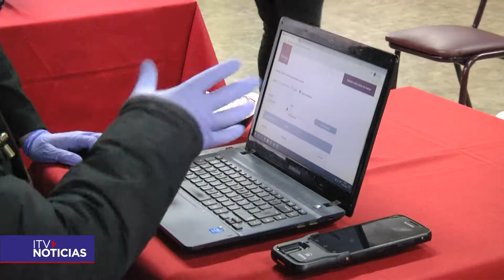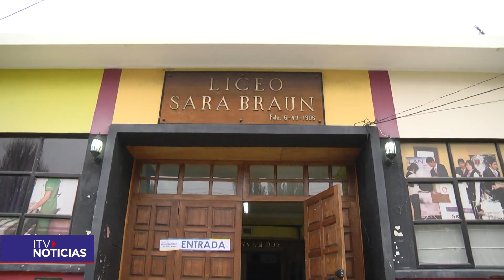AFP EN EL LICEO SARA BRAUN